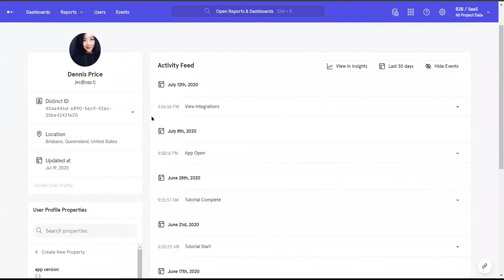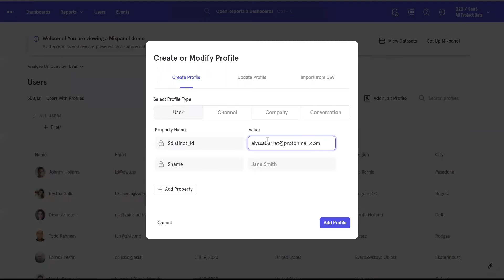CRM on Mixpanel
Mixpanel allows the modification, creation, and exporting of user profiles from the panel.